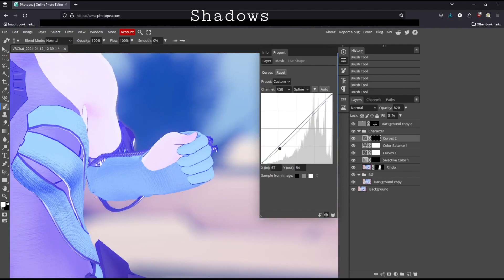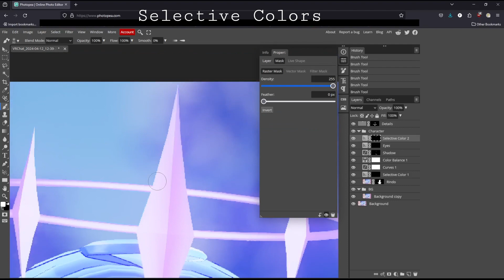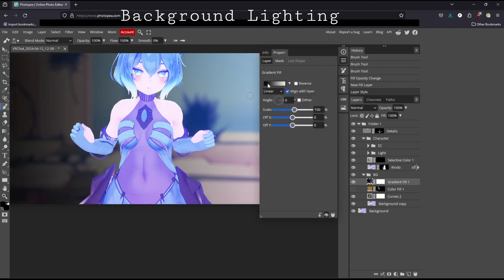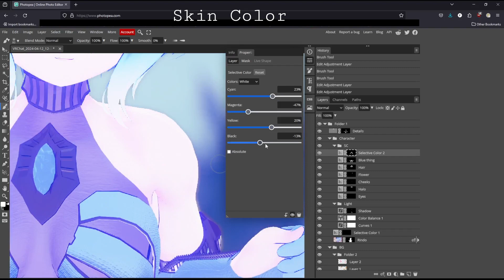Picture Editing Timelapse - April 12th